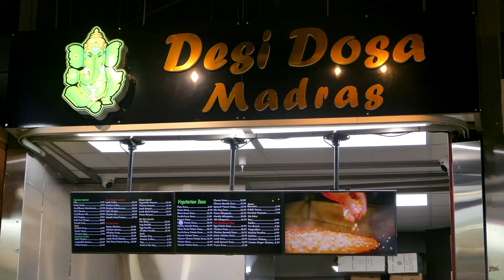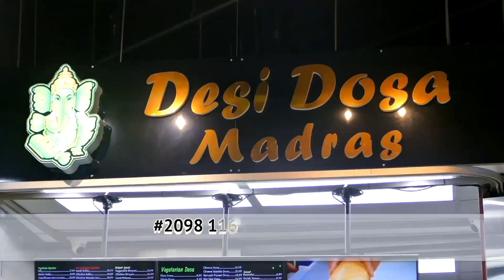DESI DOSA MADRAS COQUITLAM BC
DESI DOSA MADRAS COQUITLAM
Coquitlam BC

Head: Desi Dosa Madras DeltaBC
20th street in Delta
8859 120th ST Delta BC